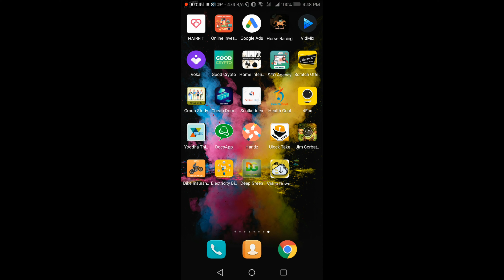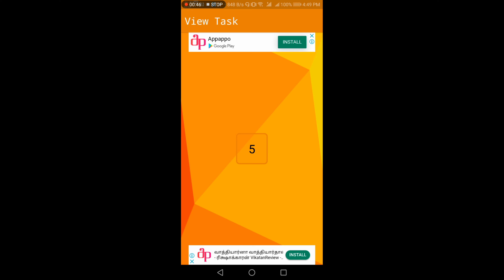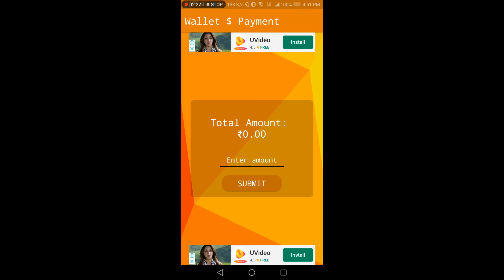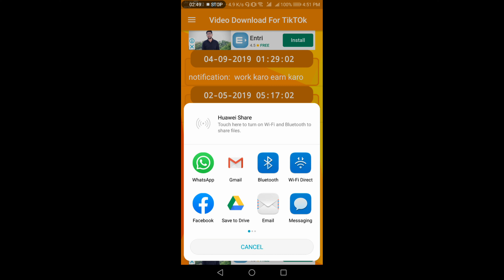how to make Earn Earn money online mobile app Video Download App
how to make Earn money online mobile app  Video Download App